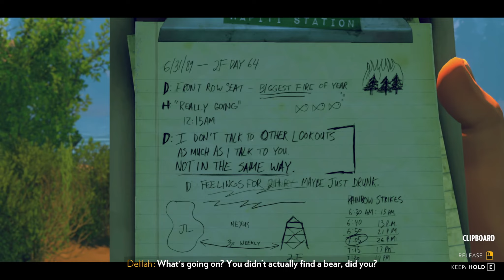Firewatch #5 FEUER ★ pc let's play gameplay walkthrough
Die Ereignisse überschlagen sich - Tag 33,64,76 let's play Firewatch deutsch / german
Firewatch - ein Mysterium in der Wildnis Wyomings.

Beinhaltet
Eine atemberaubend schöne Wildnisumwelt, die sich mit jedem Schritt, den Sie tun, ausweitet.
Eine maßgeschneiderte Storyline: Jede Ihrer Entscheidungen beeinflusst die Geschichte und Ihre Beziehungen.
Ein spannungsgeladenes Mysterium.
Geheimnisse und Entdeckungen, die hinter jedem neuen Hügel auf Sie warten.

Merkmale
Lebendige, atmende Figuren, zum Leben erweckt durch Cissy Jones (The Walking Dead: Season 1) und Rich Sommer (Mad Men)
Eine spektakuläre Wildnisumwelt von Olly Moss (Illustrator) und Jane Ng (The Cave, Brutal Legend)
Eine Geschichte und ein Drehbuch voller Spannung von Sean Vanaman und Jake Rodkin (The Walking Dead: Season 1, Poker Night at the Inventory)
Ein mitreißender Originalsoundtrack von Chris Remo (Gone Home, Spacebase DF-9)
Fließende Animationen aus der Ich-Perspektive von James Benson (Ori & the Blind Forest)
Gameplay-Script- und Designarbeit von Patrick Ewing (Twitter) und Nels Anderson (Mark of the Ninja)
Programmierung von Will Armstrong (Bioshock II) und Ben Burbank (Costume Quest 2, Spacebase DF-9)

„Firewatch“ ist ein Markenzeichen und Copyright von Campo Santo 2016.